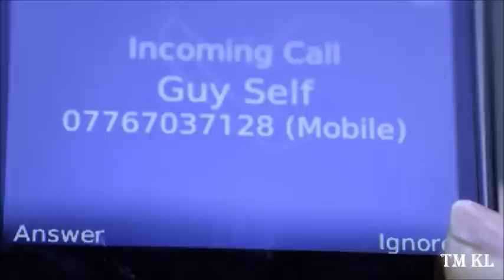Max and Zoe Scenes S28E42 - Casualty (helicopter crash)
Scenes of Max Walker and Zoe Hanna from Casualty.